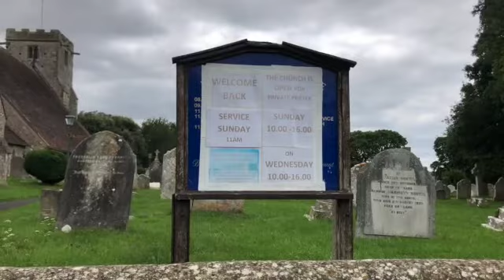Lyminster Church and Knucker Hole, the dragons lair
A trip to Lyminster, in search of a dragon and its lair.

Writer. Creative. Always out and about, a lonely wanderer; stepping where others fear to tread. Walker and talker. Eccentric, mostly fearless, always Away with the Fey. Folklorist. Student of cryptozoology; holder of a rather useless Ufology diploma. Member of ASSAP. Likes to investigate the weird and the wonderful. Vlog's some of her travels through Ambling's and Ramblings, usually local.

Sweet by nature, kind by heart. Does this for something to look back on when resting in her nursing home.